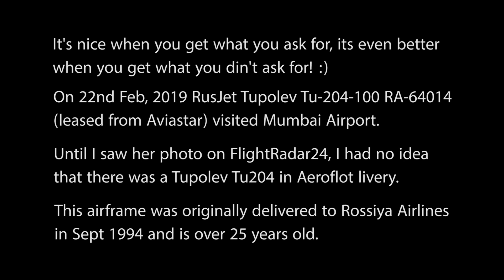Ultra Rare RusJet Tupolev Tu-204 RA-64014 in Aeroflot Airlines Livery | Takeoff from Mumbai Airport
Ultra Rare RusJet Tupolev Tu-204-100 in Aeroflot livery visits Chhatrapati Shivaji International Airport (CSIA) Mumbai, India.

It's nice when you get what you ask for, it's even better when you get what you din't ask for! :)
On 22 February, 2019 RusJet Tupolev Tu-204-100 RA-64014 (leased from Aviastar) visited Mumbai Airport. Until I saw her photo on flightradar24, I had no idea that there was a Tu204 in Aeroflot livery. She landed at 11.30am and departed at 2pm. This airframe was originally delivered to Rossiya Airlines in September 1994 and is over 25 years old.
RA-64014 was stored (without engines) form more than a decade before getting overhauled by Aviastar in 2017. She got new PS-90A Engines and was converted to all business configuration with 25 seats.
Tupolev Tu-204 is a medium-range jet airliner capable of carrying 210 passengers, designed by Tupolev and produced by Aviastar-SP and Kazan Aircraft Production Association. First introduced in 1989, it is intended to be broadly equivalent to the Boeing 757, with slightly lower range and payload, and has competitive performance and fuel efficiency in its class. It was developed for Aeroflot as a replacement for the medium-range Tupolev Tu-154 trijet.
The Tu-204 is part of a new generation of Russian aircraft, including other recent developments such as the Ilyushin Il-96.
The Tu-204 features many technological innovations such as fly-by-wire control systems, a glass cockpit, supercritical wings with winglets, and is available with Russian or foreign avionics. The wings and tails are relatively resistant to ice build-up, and as such anti-icing systems are not equipped.
Among today's airliners the Tu-204 is the only one which does not require wing anti-icing systems. During the test flight safety has been confirmed without the anti-icing system on the bearing surfaces and the aircraft obtained Russian and European certificates.
I'm so glad that this bird got a new life and is flying again. :D

// Flight Details :

✈ Airline: RusJet
✈ Aircraft: Tupolev Tu-204-100
✈ Registration: RA-64014
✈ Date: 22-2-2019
✈ Airport: Mumbai VABB / BOM

My Equipment:

Main Camera*
Canon 24-105mm F4 L IS USM
Canon 70-300mm IS USM*
Canon 10-18mm IS STM
Main Tripod
Joby GorillaPod
GoPro Hero 8 Black
Camera Remote
Camera Bag*